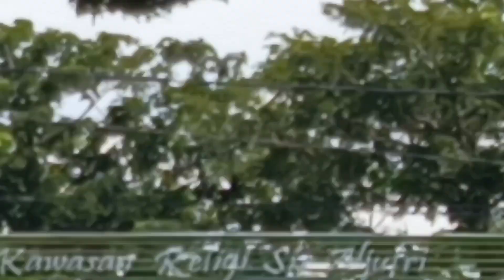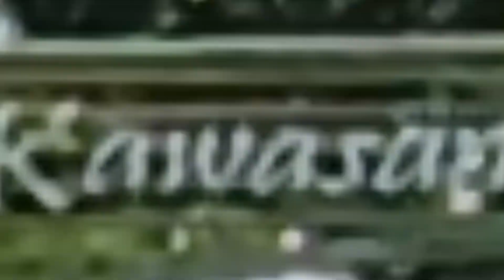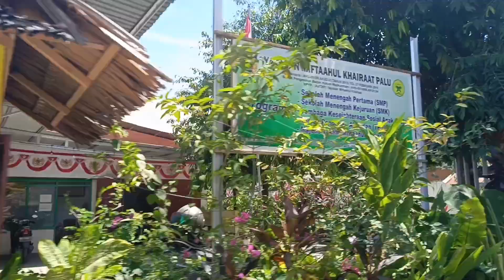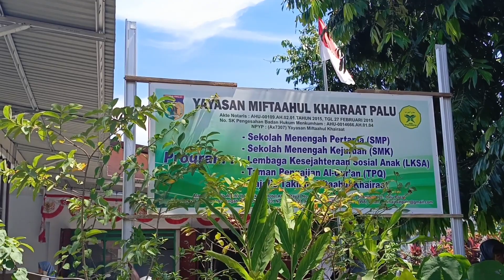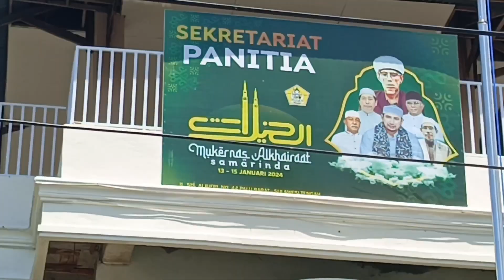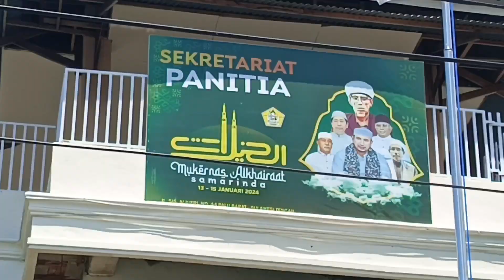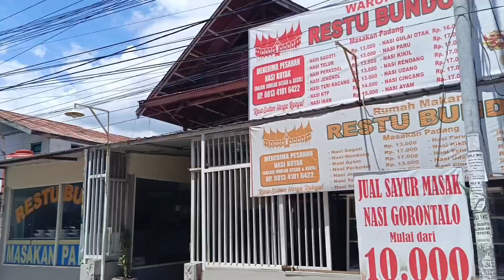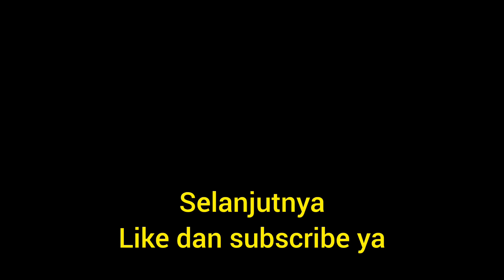Kampung keturunan Arab || Palu Sulawesi tengah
jalan Sis Al Jufri kota palu adalah merupakan tempat kawasan religi atau tempat pusat kantor Alkhairat dan kawasan perkampungan orang  Arab yg banyak mendiami kawasan tersebut.